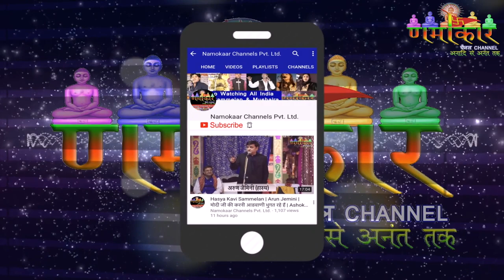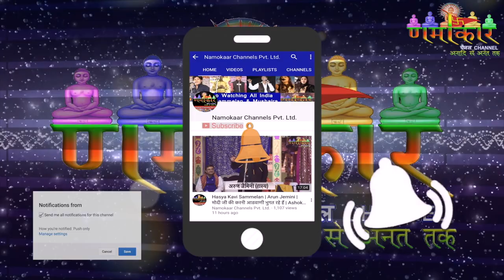29 October 2017 | Siddhakra Vidhan Bank Enclave | Vardhasv Nandni Mata JI | Namokar Channel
28 अक्टूबर से 5 नवम्बर 2017 श्री दिगम्बर जैन मंदिर, बैंक एन्क्लेव, लक्ष्मी नगर, दिल्ली में प. पू. आर्यिका वर्धस्व नन्दनी माता जी (ससंघ) के पावन सानिध्य में श्री 1008 सिद्धचक्र महामण्डल विधान का भव्य कार्यक्रम सम्पन्न हुआ । आयोजक - अमन एण्ड ग्रुप - पूरन चन्द जैन, अमन जैन, संजीव जैन, अजीत जैन, राजीव जैन, राकेश जैन, अंकुर जैन (प्रस्तुति - णमोकार चैनल)

इंटरनेट की दुनिया में णमोकार चैनल जैन समाज का सर्वप्रथम और सबसे नंबर 1 चैनल है | सभी मुनियों के मंगल प्रवचन, आहार चर्या, गुरुभक्ति, विशेष कार्यक्रम आदि सभी का आनन्द आप लेते रहिये | आप भी कोई कार्यक्रम कराना चाहते हैं तो हमसे आज ही सम्पर्क करें | हम आपका प्रोग्राम Full HD Quality में रिकॉर्ड करके 24 घंटे में प्रसारित करेंगे | साथ ही आपको कार्यक्रम की DVD भी बनाकर दी जायेगी | जिससे आपको अलग से  कोई भी कैमरा मैं नहीं करना पडेगा |

Namokar Channel ONE DAY FACILITY -

णमोकार चैनल द्वारा 1 दिन में करायी गयी रिकॉर्डिंग में मिलने वाली सुविधाएं इस प्रकार हैं ।

1. कार्यक्रम की बुकिंग होने पर कार्यक्रम की सूचना चैनल पर हर आधे घण्टे में प्रसारित की जायेगी ।

2. आपका कार्यक्रम FULL HD QUALITY में रिकॉर्ड किया जायेगा । कार्यक्रम दिन-रात पूरा शूट किया जाएगा । साथ ही कार्यक्रम का आपको बाद मे पूरा मास्टर फुटेज दिया जाएगा । जिसे आप किसी अन्य चैनल पर भी चलवा सकते हैं ।

3. कार्यक्रम में 4k Level Camera का Use होगा । जिसमे Photography + Videography आप दोनो भी करवा सकते हैं ।

4. आपको कार्यक्रम की छोटी~छोटी Clip बनाकर Whats app पर दी जायेंगी । जो उन क्लिप्स को देखेंगे ।
इस माध्यम से हमारा कार्यक्रम जैन धार्मिक सभी ग्रुप में पहुंचेगा ।

5. You tube आदि World wide Server पर आपका पूरा कार्यक्रम Full HD Quality में अपलोड किया जायेगा । जिसे आप देखने के साथ~साथ डाउनलोड भी कर सकते हैं । साथ ही ये कार्यक्रम आपका life time अपलोड रहेगा । जिसे आप कभी भी और कहीं भी देख सकेंगे ।

6. हमारी णमोकार चैनल की Web Site जिससे अभी तक पूरे देश-विदेश में इंटरनेट के माध्यम से लगभग 32 लाख लोग जुड़ चुके हैं । जिसे आप हमारी
पर भी जाकर चैक कर सकते हैं । आप अपना कार्यक्रम उस पर भी देख सकेंगे ।

7. साथ ही हमारे चैनल की Mobile Apps भी बनी हुई है । उस पर भी आपका पूरा कार्यक्रम अपलोड किया जायेगा । जिसके द्वारा हमारे सभी दर्शक और आप सब बहुत ही सुलभता से कार्यक्रम का आनंद ले सकेंगे ।
Mobile Apps on Google Play Store -
Type - Namokar Film Media

8. णमोकार face book के माध्यम से भी आपके कार्यक्रम का पूरा प्रचार करेगा ।

Namokar Channel Face Book Page -
Type - Namokaar Channels Pvt. Ltd.

9. साथ ही हम आपको कार्यक्रम की एडिट की हुई 25 Dvd  बनाकर देंगे । एक Dvd में आपका पूरा कार्यक्रम होगा । जिसे आप अलग-अलग लोगो में बाँट सकते हैं।

One Camera Setup - 7,500
Two Camera Setup - 11,000
(+Out of Delhi Conv.)

विशेष सुविधा - जितने भी लोग कार्यक्रम में सम्लित होंगे । उन सभी के आपके सहयोग से whats app नम्बर लिए जाएंगे । साथ ही जिन लोगो की आप हमे Contact List देंगे । उन सभी तक कार्यक्रम whats app, you tube आदि इंटरनेट माध्यम से पहुंचाया जाएगा ।

(यदि आप इसके अतिरिक्त आप अन्य कोई सुविधा चाहते हैं तो हम उसे अपनी ओर से पूरा करने का सम्पूर्ण प्रयास करेंगे ।)

Presented By - Namokaar Channels Pvt. Ltd.